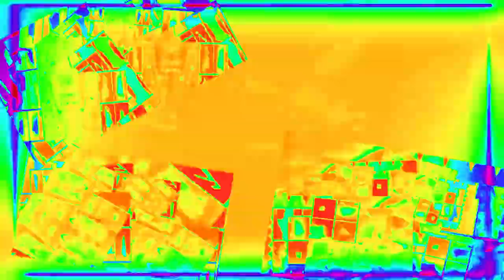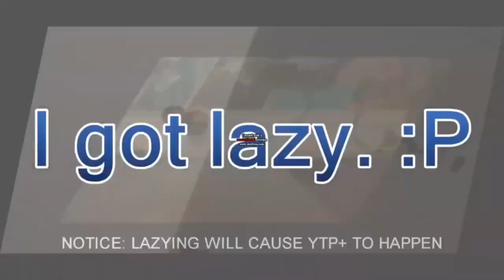Door meets RB Battles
I'm back for 3 years inactivity
Round 124 vs Everyone of Door tennis
NOTE: I will reupload CBB 21 Eye Flash Effects Round 1, 3, 5 & 7 and AGF Logo Effects Round 2 soon because i got hacked on May 2018